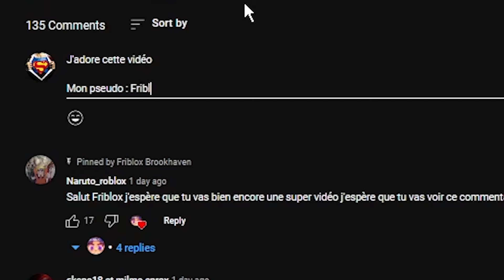DE LA NAISSANCE JUSQU'À LA MORT EN NINJA SUR BROOKHAVEN ! ROBLOX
Mes autres vidéos :
J'AI PRÉTENDU ÊTRE UNE FILLE SUR BROOKHAVEN ! ROBLOX
J'AI ESPIONNÉ MES VOISINS EN BÉBÉ SUR BROOKHAVEN ! ROBLOX
FAMILLE STRICTE VS FAMILLE COOL SUR BROOKHAVEN ! ROBLOX
J'AI PRÉTENDU ÊTRE UN CHIEN SUR BROOKHAVEN ! ROBLOX
DE LA NAISSANCE JUSQU'A LA MORT SUR BROOKHAVEN ! ROBLOX
VIE DE PAUVRE VS VIE DE RICHE SUR BROOKHAVEN ! ROBLOX
VIE DE CRIMINEL VS VIE DE POLICIER SUR BROOKHAVEN ! ROBLOX
J'AI RECOPIÉ LA MAISON DES JOUEURS SUR BROOKHAVEN ! ROBLOX
FAMILLE INTELLIGENTE VS FAMILLE POPULAIRE SUR BROOKHAVEN ! ROBLOX
Brookhaven, Mais Ma PROFESSEUR FOLLE a CRUSH Sur MOI ! ROBLOX
J'AI ESPIONNÉ DES COUPLES EN BÉBÉ SUR BROOKHAVEN ! ROBLOX
J'AI RECOPIÉ LES AVATARS DES JOUEURS SUR BROOKHAVEN ! ROBLOX
FAMILLE POLICIÈRE VS FAMILLE CRIMINEL SUR BROOKHAVEN ! ROBLOX
FAMILLE TIKTOK VS FAMILLE YOUTUBE SUR BROOKHAVEN ! ROBLOX
DE HARCELÉ À HARCELEUR SUR BROOKHAVEN ! ROBLOX
J'AI TESTÉ LA FIDÉLITÉ DE MA COPINE SUR BROOKHAVEN ! ROBLOX
VIE DE CÉLIBATAIRE VS VIE DE COUPLE SUR BROOKHAVEN ! ROBLOX
DE CRIMINEL À POLICIER SUR BROOKHAVEN ! ROBLOX
J'AI PRÉTENDU ÊTRE PAUVRE SUR BROOKHAVEN ! ROBLOX
J'AI PRÉTENDU ÊTRE RICHE SUR BROOKHAVEN ! ROBLOX
DE PAUVRE À MILLIONAIRE SUR BROOKHAVEN ! ROBLOX
J'AI TESTÉ 21 MYTHES SUR BROOKHAVEN ! ROBLOX
MA BABYSITTER A CRUSH SUR MOI SUR BROOKHAVEN ! ROBLOX
FAMILLE FOOTBALL VS FAMILLE BASKET SUR BROOKHAVEN ! ROBLOX
J'AI COPIÉ LES AVATARS DES YOUTUBEURS SUR BROOKHAVEN ! ROBLOX
J'AI PRÉTENDU ÊTRE UNE GRAND MÈRE SUR BROOKHAVEN ! ROBLOX
DE CÉLIBATAIRE A EN COUPLE SUR BROOKHAVEN ! ROBLOX
HOTEL 1 ÉTOILE VS HOTEL 5 ÉTOILES SUR BROOKHAVEN ! ROBLOX
DE HANDICAPÉ À BODYBUILDER SUR BROOKHAVEN ! ROBLOX
FAMILLE PAUVRE VS FAMILLE RICHE SUR BROOKHAVEN ! ROBLOX
FAMILLE DOCTEUR VS FAMILLE POMPIER SUR BROOKHAVEN ! ROBLOX
J'AI OUVERT VOS SNAPCHAT SUR BROOKHAVEN ! ROBLOX
PIRE HOPITAL VS MEILLEUR HOPITAL SUR BROOKHAVEN ! ROBLOX
J'AI TESTÉ LES MYTHES VIRAL SUR BROOKHAVEN ! ROBLOX
J'AI VISITÉ LE PREMIER BROOKHAVEN SUR ROBLOX
J'AI RECOPIÉ LES AVATARS DES CÉLÉBRITÉS SUR BROOKHAVEN ! ROBLOX
J'AI ADOPTÉ TOUS LES ENFANTS RICHES SUR BROOKHAVEN ! ROBLOX
ADOPTÉ PAR UNE FAMILLE DE FOOTBALLEUR SUR BROOKHAVEN ! ROBLOX
ADOPTÉ PAR UNE FAMILLE DE POLICIER SUR BROOKHAVEN ! ROBLOX

D'ailleurs ça vous intéresse des vidéos avec d'autres youtubeurs roblox comme Miss Queen, Proder, Maeva Games, tikida, Furious Jumper, Zartek etc.. ?

Aussi va voir ces vidéos :
J'AI SAUVÉ UNE FILLE DE SES MÉCHANTS PARENTS SUR BROOKHAVEN ! ROBLOX
MON PREMIER JOUR D'ÉCOLE SUR BROOKHAVEN ! ROBLOX
UN POLICIER FOU DRAGUE MA FILLE DE 8 ANS SUR BROOKHAVEN ! ROBLOX
JE SUIS LE DERNIER HOMME SUR BROOKHAVEN ! ROBLOX
MON PREMIER JOUR EN FOOTBALLEUR SUR BROOKHAVEN ! ROBLOX
LA PRINCESSE DE BROOKHAVEN A CRUSH SUR MOI ! ROBLOX
MA HARCELEUSE CRUSH SUR MOI SUR BROOKHAVEN ! ROBLOX